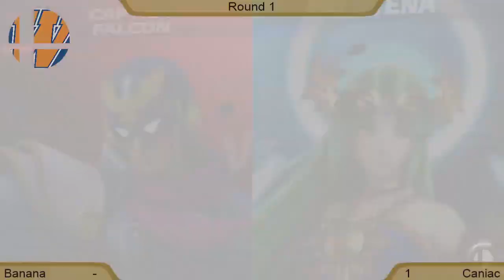Wheaton Ultimate 09/28: Round 1 Banana (Captain Falcon) V Caniac (Palutena)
From Wheaton College's Smash Club.